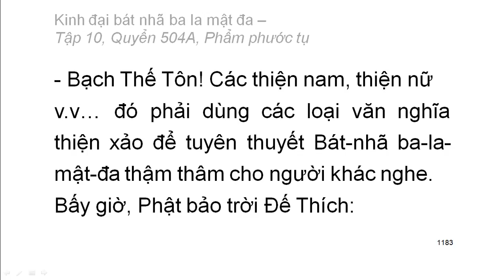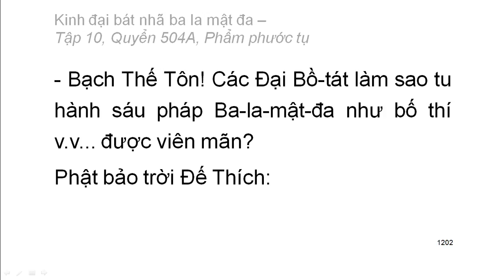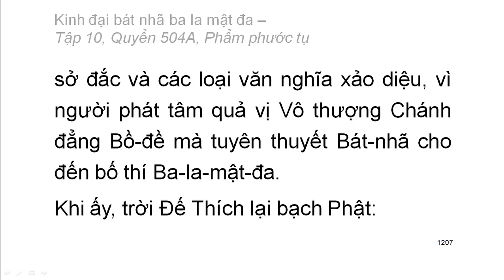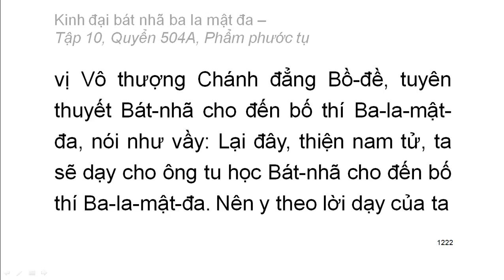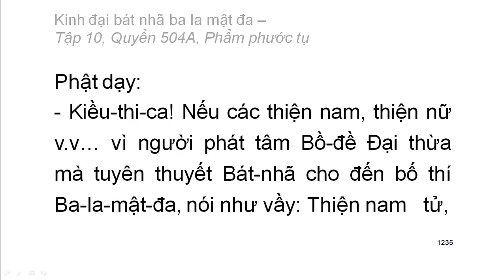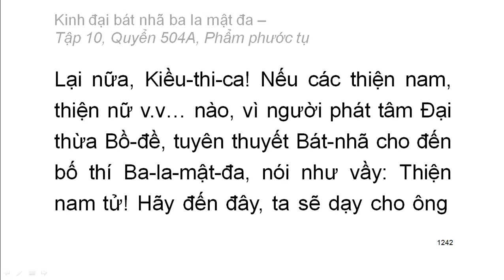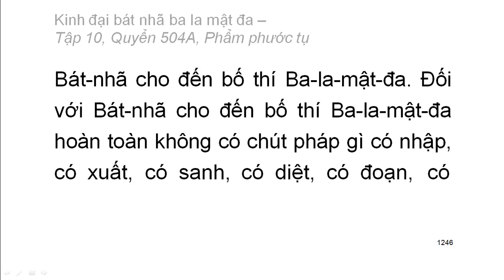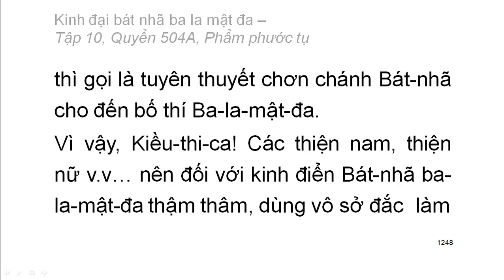600 quyển Kinh Đại Bát Nhã Ba La Mật Đa: Quyển .../600 (tiếp) (đọc lần 2) (rất hay)